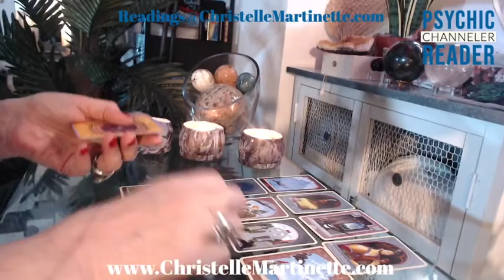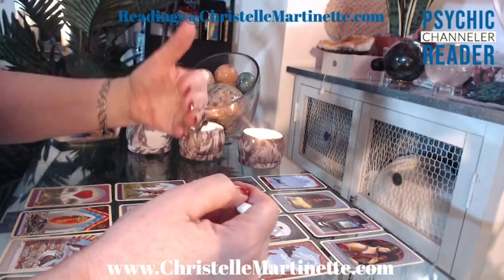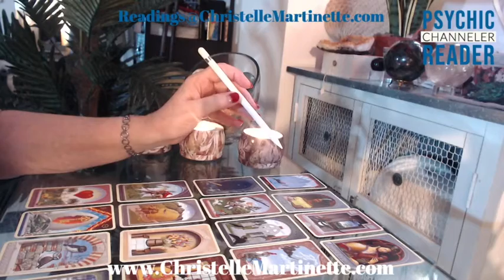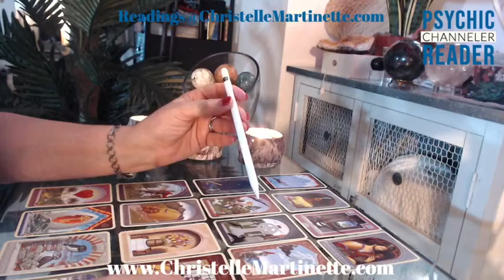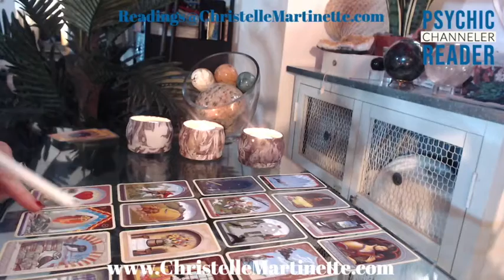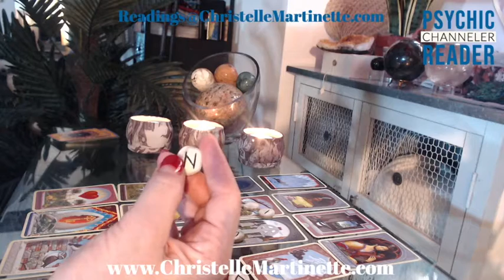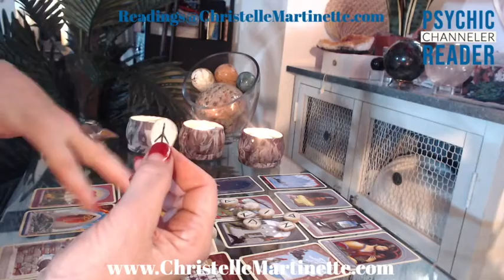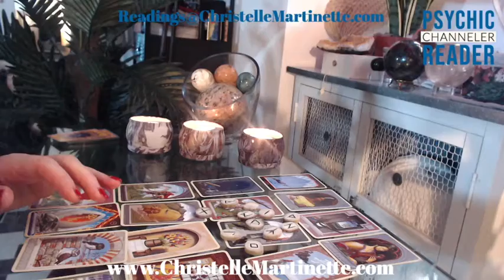Taurus A NET OF SAFETY & A SENSE OF SECURITY July Lenormand Mini Grand Tableau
Hello ladies and gentlemen this is Christelle Martinette here with the July monthly readings! For this month I’ll be spreading a Lenormand Mini Grand Tableau for each sign and casting my runes!
Here are links to my services:
💥Medical Intuition Reading called SOS Systems-Organs-Scan💥
Christelle